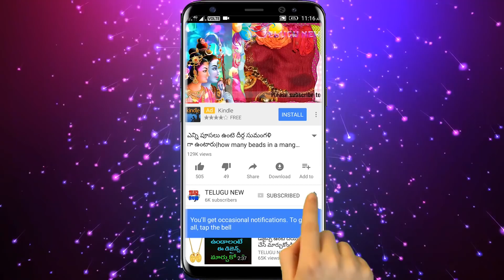రేపు డిసెంబర్ 31 రాత్రి పూజ గదిలో ఈ ముగ్గు వేస్తే ఉదయం నుండి ఇంట్లో కోట్ల వర్షం కురుస్తుంది |Rangoli